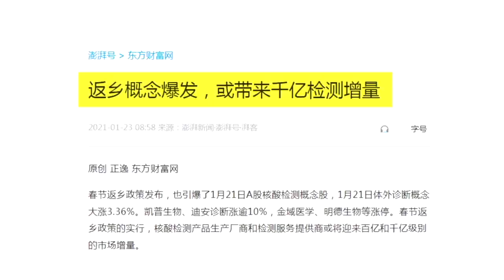深圳疫情擴大，已蔓延至廣東多地，當局要求民衆非必要不離開深圳，多地大規模做核酸檢測，連沒有官方疫情報告的地方也要連夜測核酸。